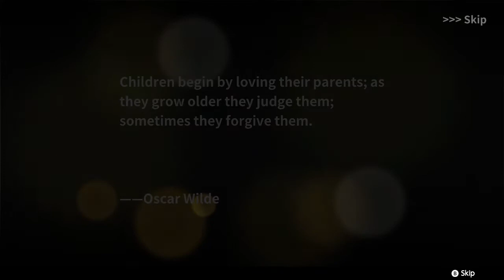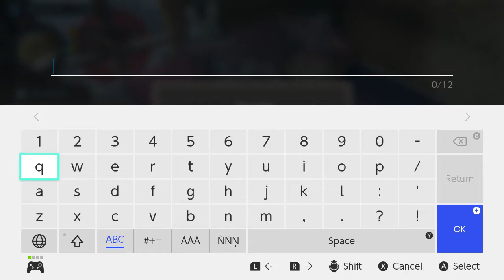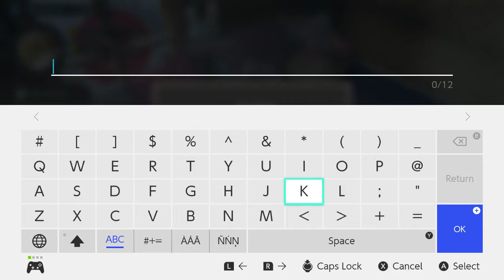Chinese Parents (Nintendo Switch) Demo Version - 54 Minutes Gameplay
Chinese Parents for Nintendo Switch. Demo Version - Birth to Kindergarten.
This is probably the most heart-warming simulation game you have ever played.
As a child born in an ordinary family, there is a journey ahead of you, a journey of growth from birth to adult——
Faced with the choices in life, how would you respond?
Faced with the talented kids, can you stand out?
Faced with your true love, how would you deal with your heart...
The most important thing is that in this era of rapid development, how many generations will you need?
Nintendo Switch gameplay. Genre: Adventure, Simulation, Role-Playing, Lifestyle. T - Teen
• Chinese Parents.  Enjoy the videos!

MagneonGames.